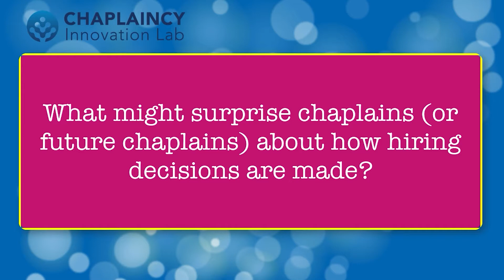Rev. Heidi Kugler speaks on prison chaplaincy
In this video, Rev. Heidi Kugler, Chief of Chaplaincy Services for the Federal Bureau of Prisons, speaks about her work in corrections and why chaplains should consider this vital field of service. Rev. Kugler was selected as a Distinguished Alum of Boston University School of Theology in 2021 and serves on the Advisory Group of the Chaplaincy Innovation Lab.